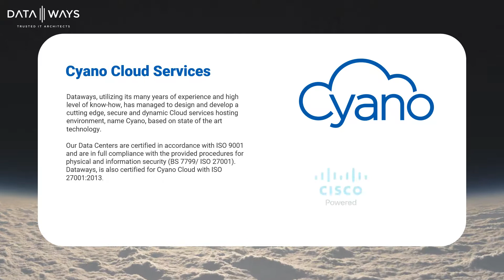Cyano Cloud Services - Dataways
Infrastructure as a Service είναι η Cloud υπηρεσία της Dataways με την οποία μπορείτε να έχετε πρόσβαση σε εικονικούς διακομιστές (virtual servers), αποθηκευτικά μέσα (storage), πόρους δικτύου (network), τεχνολογίες εικονικών υποδομών (virtualization) και συστήματα διαχείρισης αρχείων (file systems), στην υποδομή του Cyano Cloud με σκοπό τη διαμόρφωση και την χρήση των υπηρεσιών σύμφωνα με τις ανάγκες της εταιρίας σας.